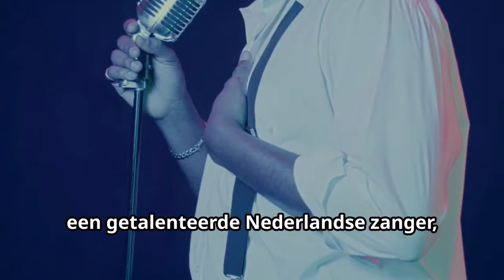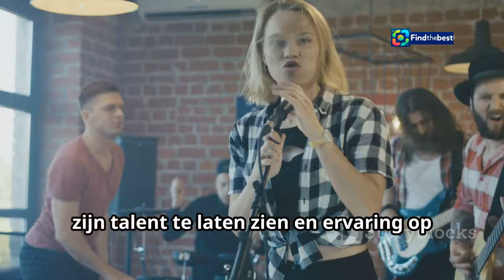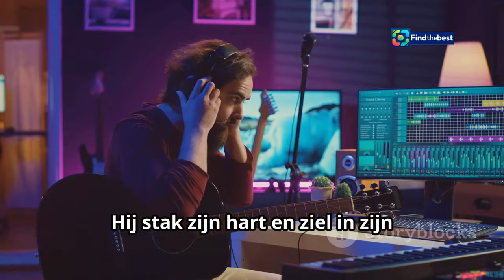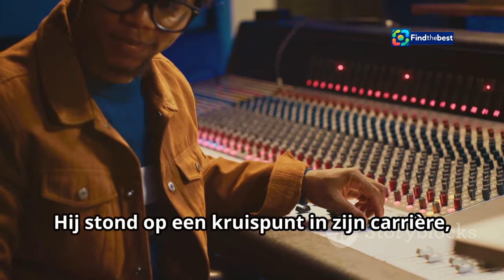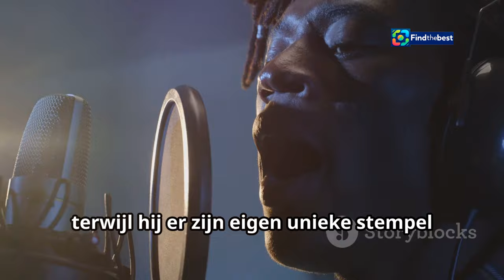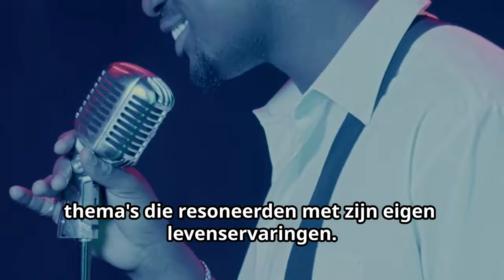Marco Schuitmaker blaast klassieker van Martin Zemering nieuw leven in!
OUTLINE:
00:00:00 Marco Schuitmaker Revives a Dutch Classic
00:01:59 A Rising Star with a Passion for Dutch Music
00:02:48 A Tribute to Martin Zemering
00:03:35 A Heartfelt Response to the Tribute
00:05:20 The Enduring Appeal of "Vergeef me m'n fout"
00:07:28 A Wave of Nostalgia and Appreciation
00:08:19 Chart Performance and Potential Collaborations
00:09:00 Reviving Memories and Connecting Generations
00:10:00 Share Your Thoughts on This Musical Collaboration

**Category:**
Music

**Dutch Description:**
🎶 Welkom bij ons nieuwste filmpje! In deze video vertellen we je over hoe Marco Schuitmaker de klassieker "Vergeef me m’n fout" van Martin Zemering nieuw leven inblaast! 🌟✨

Op zondag 10 november 2024, tijdens een optreden in de GelreDome, zal Marco zijn versie van dit prachtige nummer voor het eerst ten gehore brengen. 🎤 Het is een eer voor Martin Zemering, die zijn trots deelde op sociale media. 💬 "Het is geweldig dat Marco, die nu een landelijke doorbraak heeft, mijn nummer opnieuw wil laten horen!"

👍🎵 Laat ons weten wat je van deze cover vindt in de reacties hieronder! 💬👇

**English Title:**
Marco Schuitmaker Breathes New Life into Martin Zemering's Classic! 🎤✨

**English Description:**
🎶 Welcome to our latest video! In this clip, we discuss how Marco Schuitmaker is breathing new life into Martin Zemering's classic "Vergeef me m’n fout"! 🌟✨

On Sunday, November 10, 2024, during a performance at the GelreDome, Marco will present his version of this beautiful song for the first time. 🎤 It's an honor for Martin Zemering, who shared his pride on social media. 💬 "It's amazing that Marco, who has now made a national breakthrough, wants to bring my song back to life!"

👍🎵 Let us know what you think of this cover in the comments below! 💬👇